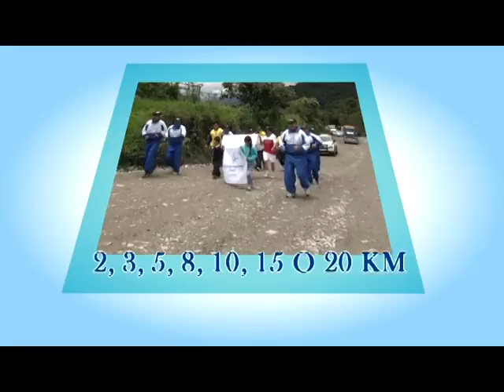FUNDACION SIN FRONTERAS.mpg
Apoya a la Fundación Sin Fronteras en Napo, ayuda a ayudar, los que necesitan.